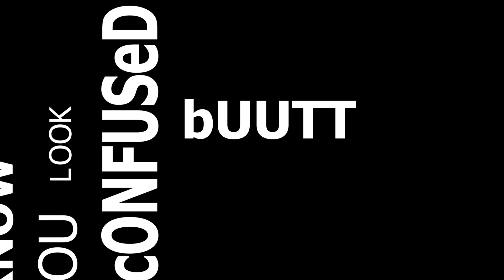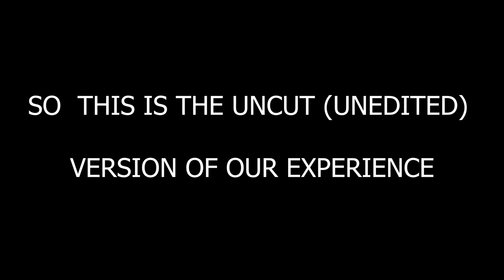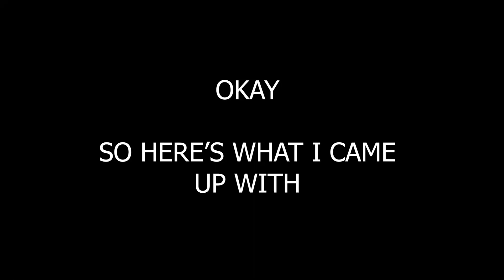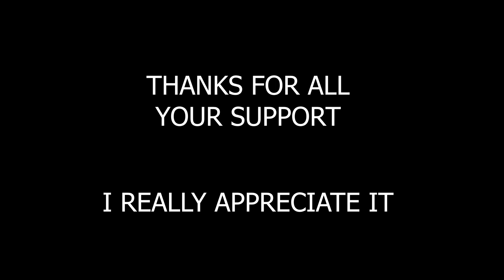gari mEKO oKRO bEANS